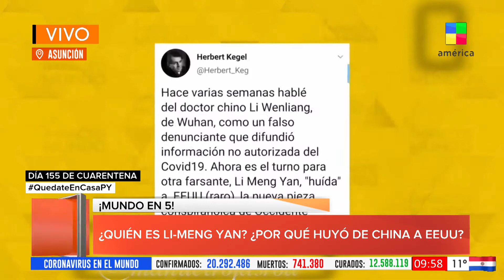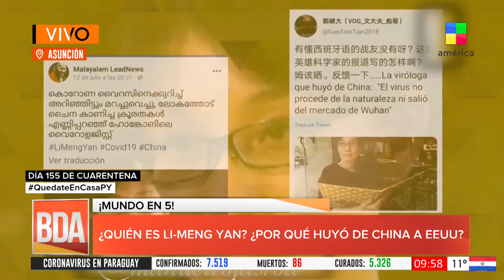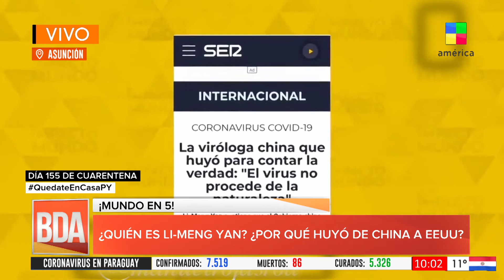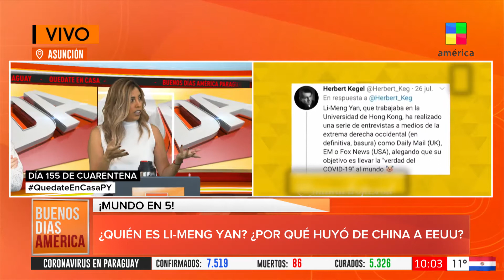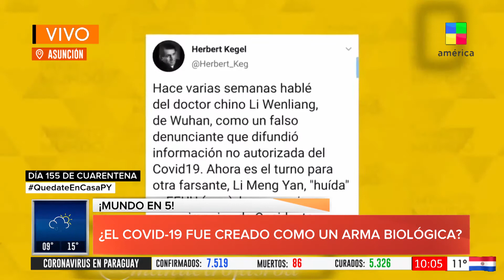BDAPy - ¿El Covid-19 es un arma biológica?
Desde que a fines de diciembre del año pasado se diera a conocer el primer caso de coronavirus, concretamente en la ciudad china de Wuham, varias teorías que apuntan a una supuesta conspiración del país asiático contra sus enemigos naturales en el mapa geopolítico mundial.

Una de ellas –la más común– es la relacionada con la creación del Sars-CoV-2, el virus que causa el covid-19, en un laboratorio para que sirviera como arma biológica en contra de otras potencias, especialmente contra Estados Unidos.

Buenos Días América Paraguay en los canales 18 y 22 de Tigo Star. Conducen: Diego Martínez, Eva Rodríguez, Denise Hutter, Oscar Valiente, Deisi Giménez y Renato Talavera.